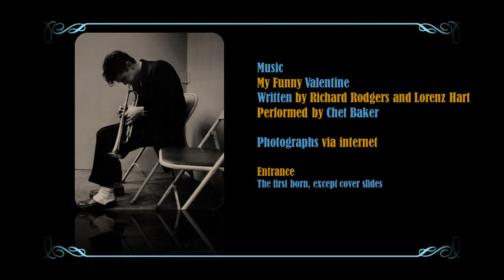My Funny Valentine. Chet Baker